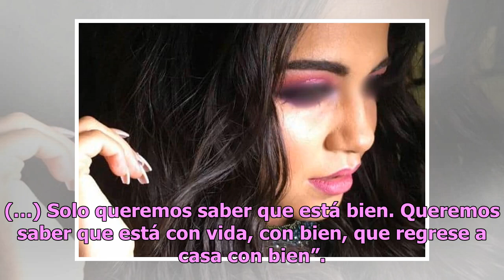Hallan los restos de Kenia Romero, jovencita de 21 años levantada en diciembre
Tras 27 días de la desaparición de Kenia Romero, una joven de 21 años originaria de Morelos, las autoridades dieron la lamentable noticia de que sus restos fueron ubicados en el poblado de Anayuca, en el municipio de Jantetelco. La Fiscalía Especializada en Desaparición Forzada de Personas y la Fisc...